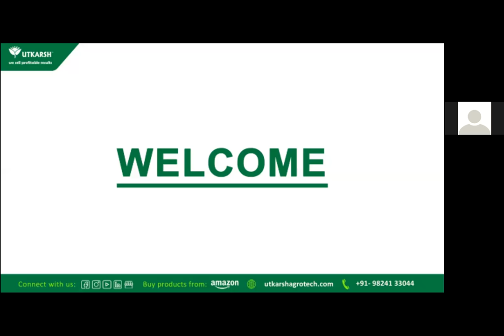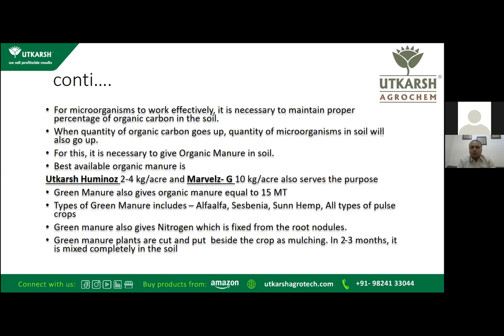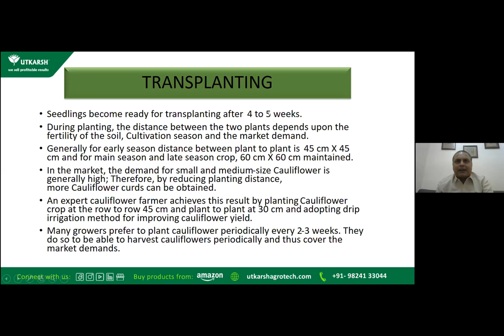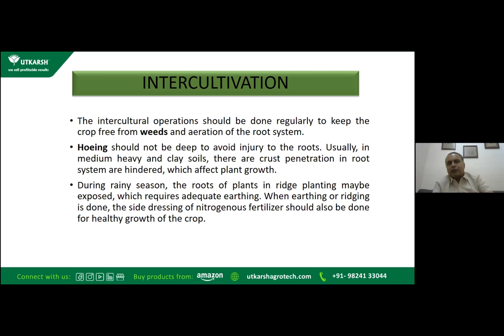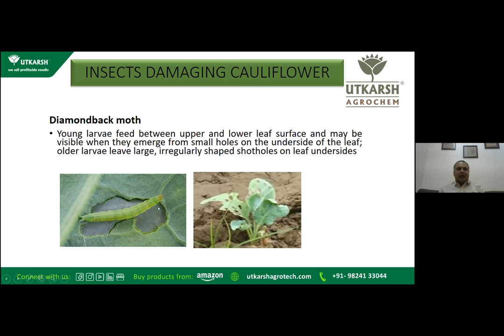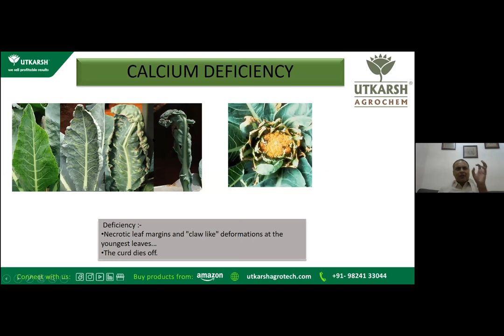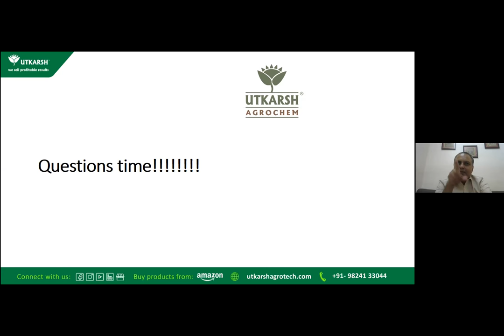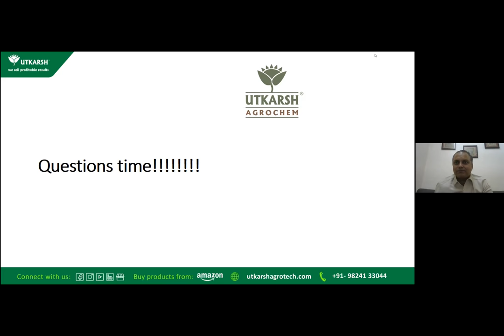Webinar on Cauliflower Farming | Sameer Allawadi | Prime All Double Combi Horse Power Stress Free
गोभी की खेती पर वेबिनार - 40% बेहतर उपज के लिए स्टेप बाई स्टेप गाइड
Date - 1st November 2020, (Sunday)

Refer our Blog on Cauliflower Farming – The important stages and what to do in them in India

4:38 - Climate, Soil Health And Condition,  Seed Rate And Spacing, Cultivation In Nursery, Microbes, Transplanting, land Preparation, Sowing Time For Cauliflower Farming
19:21 - Fertilizer Requirements Using Utkarsh Integrated Fertilizer Management And Spray Schedule, Drip Irrigation For Cauliflower Farming
25:57 - Inter-Cultivation, Water And Weed Management, WAPSA, Blanching For Cauliflower Farming
31:45 - Physiological Disorders, Pest And Disease Management Using Utkarsh Products For Cauliflower Farming
41:41 - Nutrients Required And Their Deficiency Symptoms For Cauliflower Farming
47:57 - Harvesting, Yield And Storage For Cauliflower Farming
49:56 - Nutritional Deficiency, law Of Minimum, Soil pH For Cauliflower Farming

Cauliflower Farming List of Products we talked about:
Buy all products related to Cauliflower farming:

This Webinar Recording is a guide from day one of sowing till the harvesting covering all the points on extra care, products, services etc required for each and every crucial period of the plant lifecycle.

यह वेबिनार बुवाई के एक दिन पहले से लेकर फसल की कटाई तक एक मार्गदर्शक होगा जिसमे हम फसल के जीवन चक्र की प्रत्येक महत्वपूर्ण अवधि के लिए अतिरिक्त देखभाल और उत्पादों का कैसे और कब उपयोग करना है उसपर चर्चा करेंगे।

About Speaker: Mr. Sameer Allawadi is an Agriculturist and Consultant for the past 21 years and is known to be an expert on crop cultivation, farming for banana, pomegranate, guava, chickoo, mango and sugarcane and has increased upto 40% yield. He consults over pan India level with the sole motive of helping Indian Farmers to achieve better results and profitability from their hard work over the year. His company Utkarsh Agrochem Pvt Ltd works with a vision in consideration of environmental consciousness & manufactures more than 80 non-poisonous products for Agriculture, Horticulture, Hydroponics, Floriculture, Aquarium plants, Organic farming.

हमारे स्पीकर श्री समीर अल्लावदी पिछले 21 वर्षों से फ़सल की खेती के कृषक और सलाहकार हैं और उन्हें खेती के विशेषज्ञ के रूप में जाना जाता है । केले, अनार, अमरूद, चना, आम और गन्ने की खेती में उनकी दिशा निर्देशों से किसानो ने 40% तक की पैदावार में वृद्धि प्राप्त की है। उन्होंने भारतीय किसानों को साल भर उनकी कड़ी मेहनत से बेहतर परिणाम और लाभ प्राप्त करने में मदद करने के एकमात्र उद्देश्य के साथ अखिल भारतीय स्तर पर संरक्षण दिया है । उनकी कंपनी उत्कर्ष एग्रोकेम प्राइवेट लिमिटेड पर्यावरण चेतना के मद्देनजर एक दृष्टि से काम करती है और कृषि, बागवानी, हाइड्रोपोनिक्स, फूलों की खेती, मछलीघर पौधों, जैविक खेती के लिए 80 से अधिक गैर-जहरीले उत्पाद बनाती है।

Bio fertilizers, Organic Manure, Bio Insecticide, NPK Fertilizers, Organic Fertilizer for Hydroponics, Aquarium Plants, Gardening & Plants, Botanical Gardening